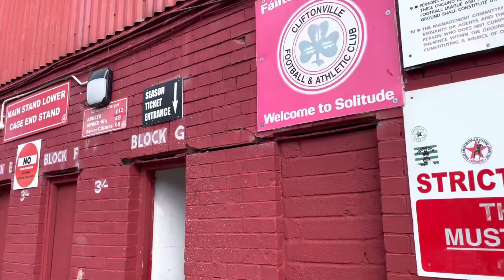HOW JOHN MCALERY PIONEERED FOOTBALL IN IRELAND | THE IMPORTANCE OF CLIFTONVILLE | THE FA CUP 👀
The 4th video in my history series was a trip to North Belfast.

Without Cliftonville and John McAlery football in Ireland May be a lot different.

I researched the history of the reds, tried to note important events and pay tribute to a few important people.

Special appearance from Joe Gormley - who didn’t want to talk on camera so he just hit a cross in for me.